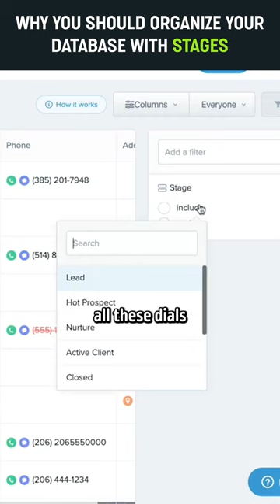CRM "STAGES" for success and better time management ...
If you're not using stages within your CRM you're really missing out, here's why ...